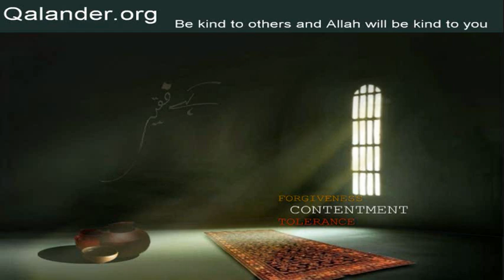Lecture 268 - Tariqat; Rah-e-sulook - 12-10-2014 - Lectures by Mr. Sarfraz A. Shah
Lecture 268 - Tariqat; Rah-e-sulook